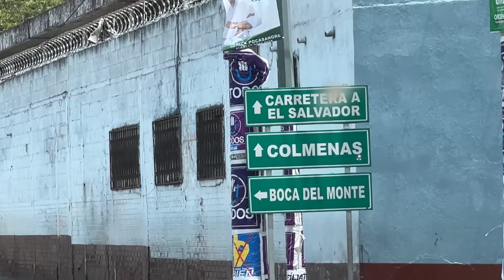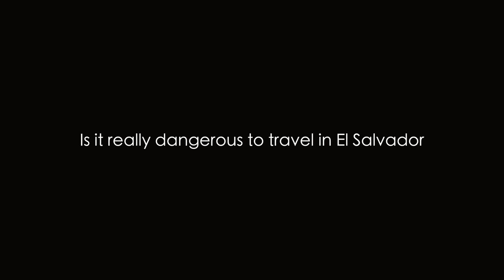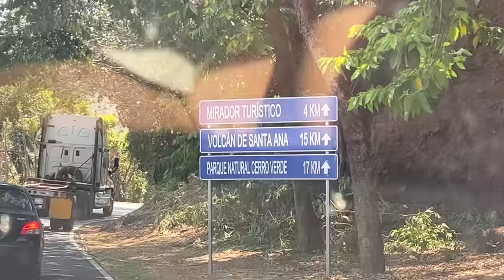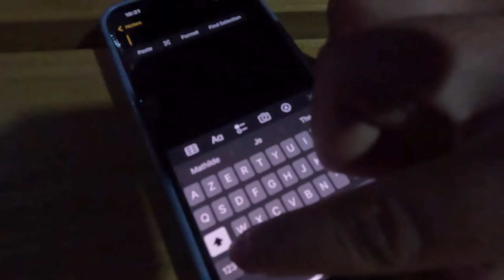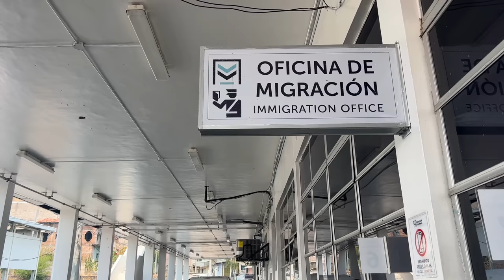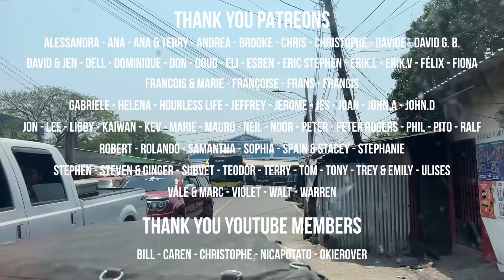El Salvador: Is it really dangerous? (EP 59)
Is El Salvador a dangerous country to travel to?

Last week we left Guatemala after a month of travel there. In this episode we cros the border to El Salvador and embark for a week of overlanding through the country. Security is the first thing that comes to mind as for years the country was high on the sad ranking of countries with the highest rate of homicides per capita. and news related to salvadoran gangs activities are sadly famous. But things changed…

In this episode we embark on a journey and discover whether it is indeed dangerous to travel and overland through El Salvador. The countryside, the city, the mountain and the beach we go to a variety of places talk to many people and try to understand the reality of security in the country.

We hope you enjoy the ride! and next week we go to Honduras!

Have a good week and untill next Saturday, Take care

Nick & Mathilde